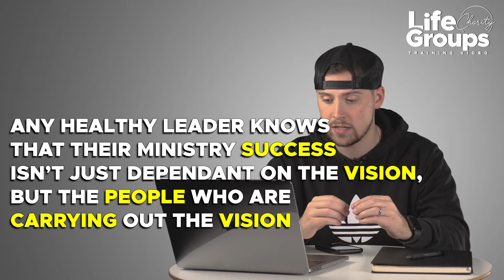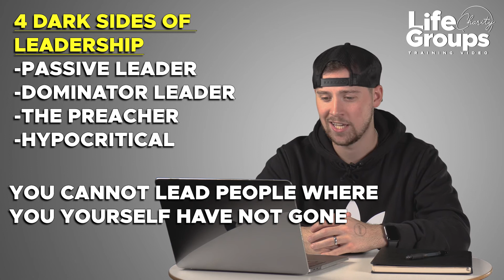Life Group Training Part 1